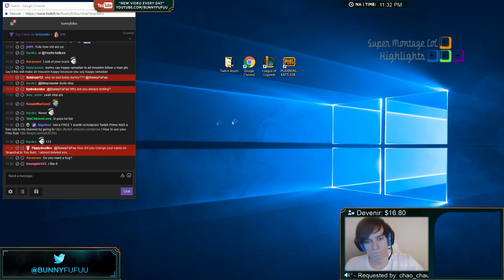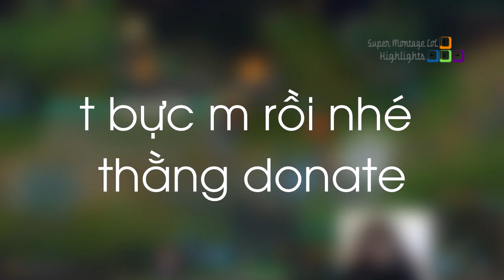KkOma cầm TF LV1 ăn Bùa Đỏ | Bjergsen "Tẩu Thoát" Thần Thánh - Khi Cao Thủ Stream có gì Hot #81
Cùng xem HLV trổ tài  cầm TF LV1 ăn Bùa Đỏ, Pha chạy trốn cực kì ảo diệu của Bjergsen trong vòng vậy.
✦ Link Nhạc:
✦ Xin cảm ơn Twitch.tv Streams:
❤ Imaqtpie: /imaqtpie
❤ Llstylez: /llstylez
❤ Aelois: /aelois
❤ Bunnyfufuu: /bunnyfufuu
❤ AngelsKimi: /angelsKimi
❤ Pokimane: /pokimane
❤ Faker: /faker
❤ KkOma: /kkoma
❤ Lolirot: /lolirot
❤ Gosu: /gosu
❤ Captains_retro_bay: /captains_retro_bay
❤ Nightblue3: /nightblue3
❤ Bjergsen: /tsm_bjergsen
❤ Yassuo: /yassuo
❤ AhLexAh: /ahlexah
❤ Hauntzer: /tsm_hauntzer
❤ Sneaky: /c9sneaky